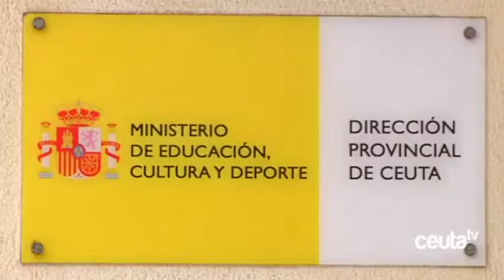El nombramiento de los directores de INGESA y MECD se hará público la próxima semana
El nombramiento de los directores provinciales del Instituto de Gestión Sanitaria y el Ministerio de Educación Provincial se hará efectivo la próxima semana, según ha podido saber Ceuta Televisión. Ambos nombramientos, el de Jesús Lopera y el de Educación -por concretar- están pendientes de unos trámites burocráticos que no irán más allá del próximo martes